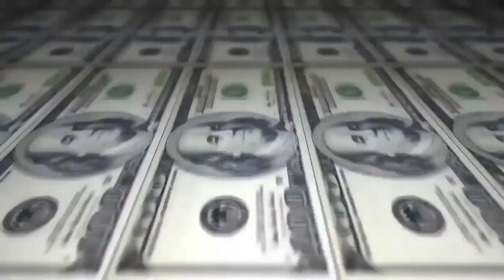Bisteca & Lia vs BR & Nando MC - 1 fase - 220º Batalha do Tanque - São Gonçalo - 2016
Vencedor da Batalha:
Musica da Introdução: DOPE - GAME